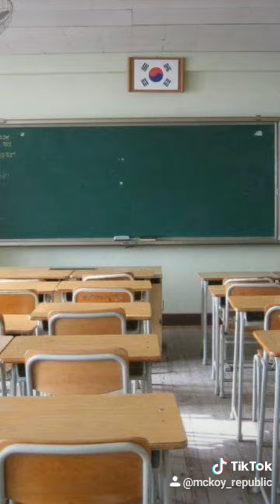Mckoy Republic Tiktok Compilation 8